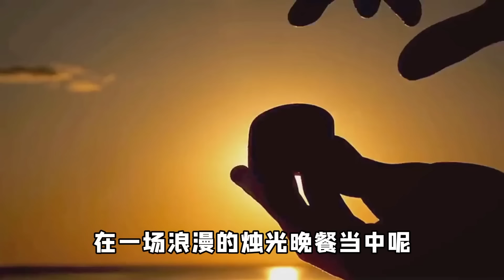剛加的女生怎麽聊？教你如何破冰！丨兩性丨情感丨戀愛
如果你在感情面前總是受傷失敗。想提高自己的戀愛技巧 聊天能力 擺脫單身 可以添加我的微信 cxcx5388 我來幫助你。